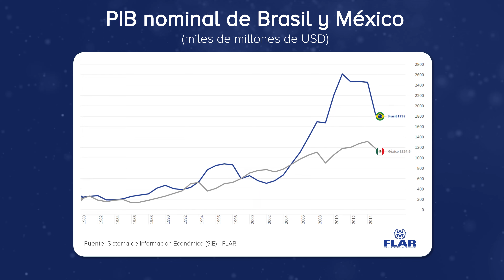El PIB nominal de Brasil y México. ¿Cómo se han comportado en los últimos 43 años?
DatoEconomicoDelMes 📊 Compartimos el dato económico del mes: El producto interno bruto (PIB) nominal de Brasil y México. ¿Cómo se han comportado en los últimos 43 años? Descúbralo en el siguiente video.

💡 Este y otros indicadores de relevancia para la economía de la región, puede encontrarlos en el Sistema de Información Económica (SIE)